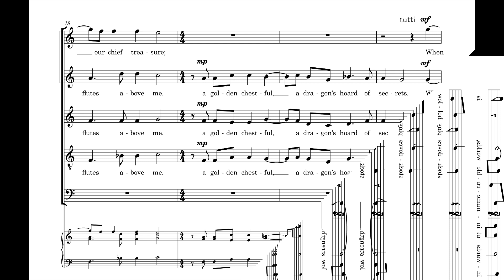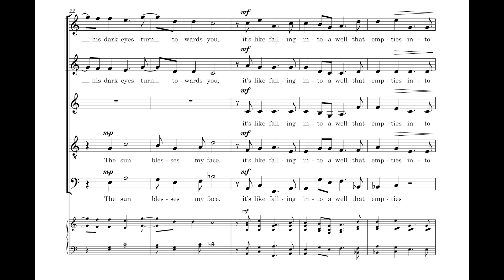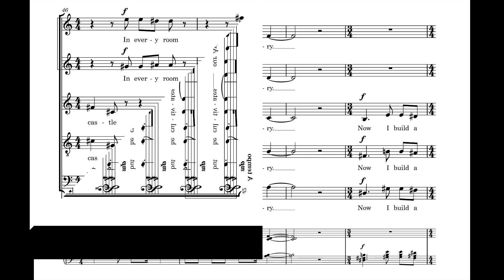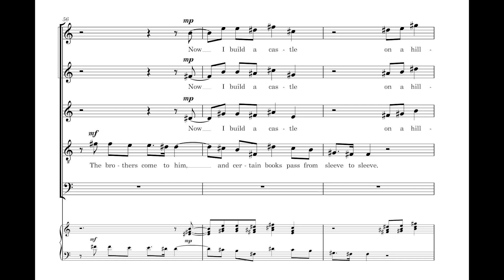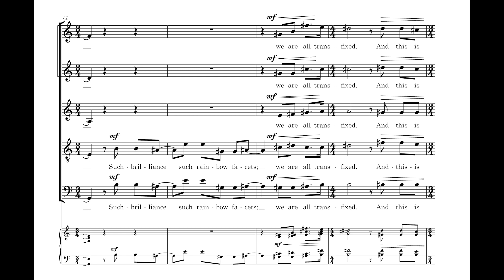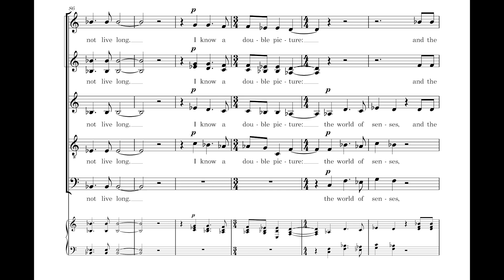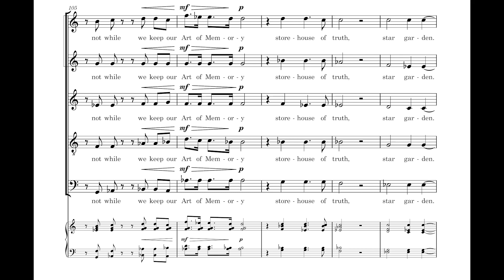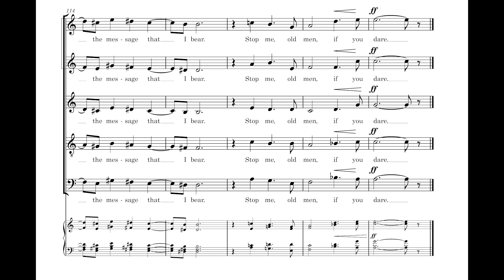IAIN JAMES VEITCH The Art Of Memory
Cantemus Chamber Choir Wales, directed by Robert Court. Recorded 2003.

The Art of Memory is the sixth poem from the cycle  Book of Shadows, published in 1990 by Hilary Llewellyn-Williams. The cycle explores the life and philosophy of the 16th Century Dominican
friar, mathematician, poet, and astrologer Giordano Bruno.

The sun blesses my face. I breathe
in its warm yellow strength. Stock-doves
play hollow flutes above me.
I close my eyes, assemble for a journey.

Frater Jordanus, whom you will observe
on the stone seat by the bay-tree, gazing inwards
at innumerable worlds, is our chief treasure;
a golden chestful, a dragon’s hoard
of secrets. When his dark eyes turn
towards you, it’s like falling into a well
that empties into night. And then there’s that
slow, curved smile. Ask him:
he’ll offer you jewels - he is generous,
though careful of course, as we all are,
knowing forbidden things. He stands at the brink
of a revelation, the winds of all time in his face,
his mop of hair. No, we don’t yet know
what he’s discovered; but he cultivates
                       our Art of Memory.

Now I build a castle on a hilltop
crowded with white towers.
In every room a thousand new spaces
that I shall fill with subtle images.
And every image wears its secret meaning:
something stupendous, unforgettable,
there, in its own place. That gives me power.

The brothers come to him, and certain books
pass from sleeve to sleeve. I think you know
what I refer to. Jordanus made our name
glorious here: the Holy Father
Himself received instruction. So you see
our problem - where to draw the line
between grace and heresy. Such brilliance,
such rainbow facets; we are all transfixed.
And this is why I point him out to you -
remember him. Sadly, he must be silenced.
A man who holds all heaven in his head
                          cannot live long.

I know a double picture:
the world of senses, and the world
of image. That is my strength,
my poetry, my secret. I have flown
over the stars, and found no barrier,
only more stars, more worlds.
So listen, listen: we are all free,
we cannot be walled in;
not while we keep our Art of Memory,
storehouse of truth, star-garden.
Tremendous is the force
of my spiritual intentions;
empowering the message that I bear.
Stop me, old men, if you dare.